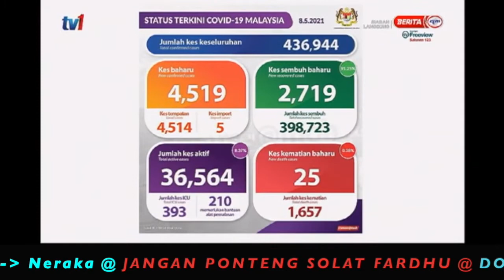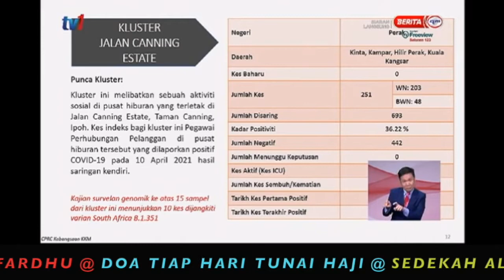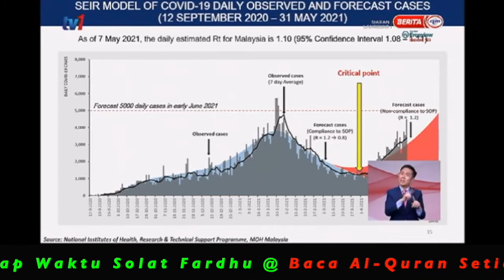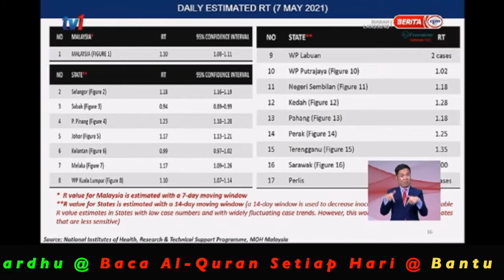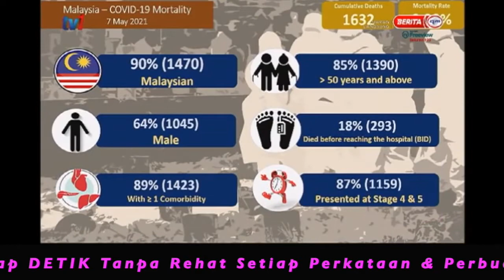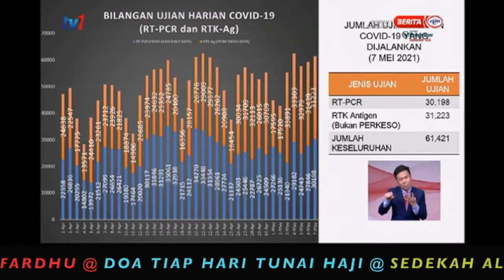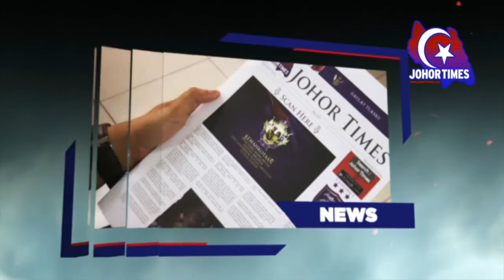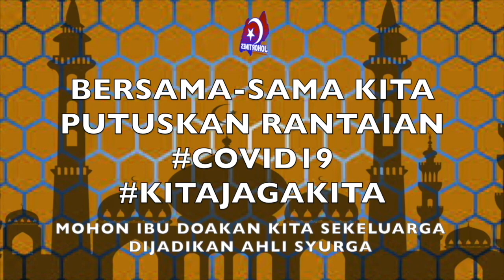SIDANG MEDIA KHAS